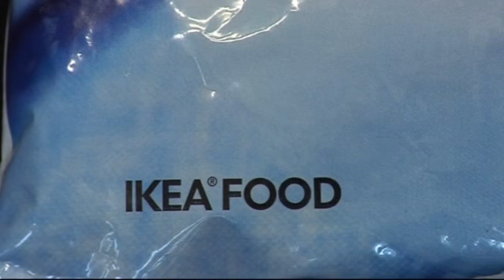Ikea meatballs found to contain horsemeat